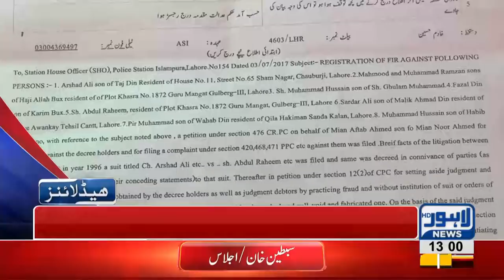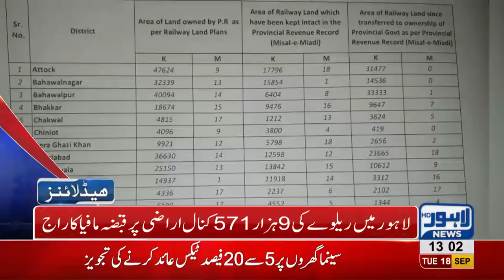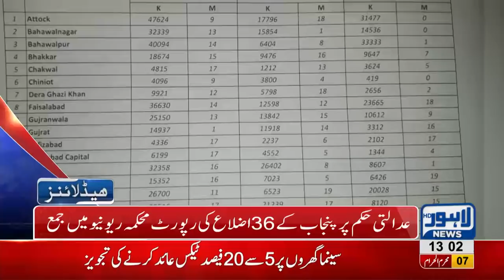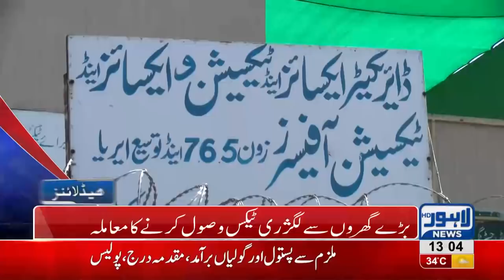01 PM Headlines | Lahore News HD | 18 September 2018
Watch 01 pm headlines: Six friends die of a car accident in Swat - Pak Arab Society Scandal - High Court orders to displace barriers outside Hamza Shehbaz's house - Railways 9571 canal land grabbed by land mafia - Ashiana Iqbal Scandal: Fawad Hassan Fawad shows up ar Underage driver's parents to be put behind bars - NA 124 By elections: Former Prime Minister Shahid Khaqan Abbasi campaigns in the constituency - Punjab's Chief Minister, Governor and other Ministers assigned tasks for public welfare - Security tightens ahead of Muharram ul Haraam.